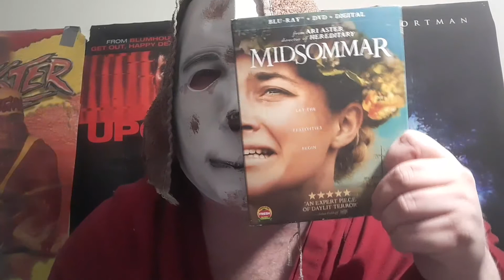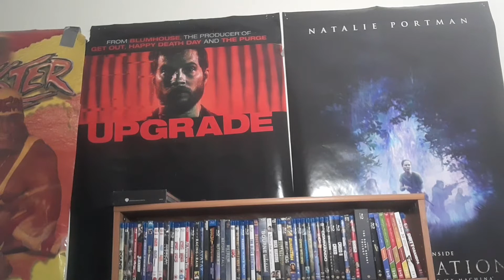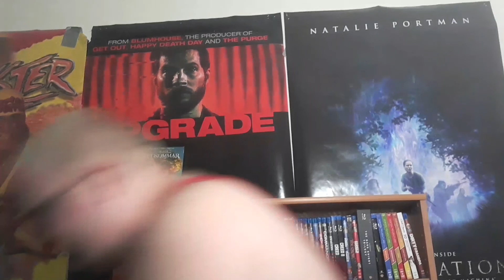Pick 10 Horror #1: Midsommar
My reviews for Midsommar